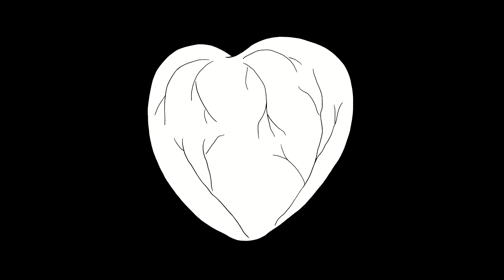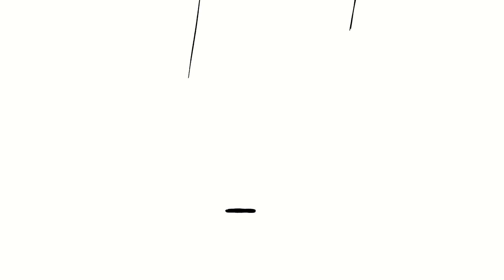I Didn't Expect To Find Freedom At a Tattoo Parlour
Getting your first tattoo is kinda weird. To some, it’s underwhelming and unremarkable. They simply decide to get a tattoo on a random Sunday.

To others, it can be life-changing.

My experience first time having a tattoo belongs to the latter.

The anxiety, the adrenaline, the jitteriness - it was a wild ride. And I wanted to take you with me on this. If you’re thinking of getting a tattoo, or if you’re a seasoned pro already - this video is for you.

Special thanks to KappaNova on our Discord for helping us with the script! If you're reading this, know that we really really appreciate you :)
This is how we make our living, and how we keep our team running and we'd really appreciate it if we have your support!

Special thanks to Kappa on our Discord community for the script feedback and insights!